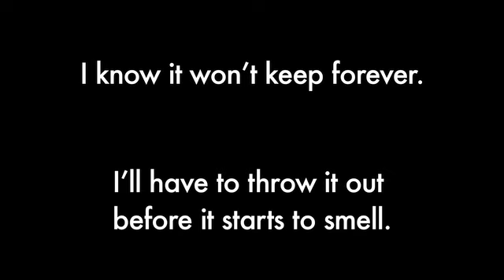One Minute Weird Tale - Expiration Date by Carlie St. George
Soundtrack & Video by Gegory Norman Bossert